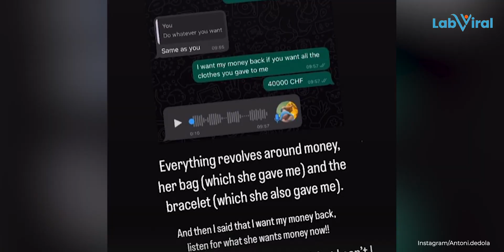Nikita Mirzani Tagih Bayaran Rp3 Miliar ke Antonio Dedola untuk Hubungan Intim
Suami Nikita Mirzani, Antonio Dedola hingga kini masih membeberkan chat yang dikirimkan sang istri. Bule asal Jerman itu mengaku heran saat ibu tiga anak itu minta uang Rp3 miliar untuk hubungan intim yang telah mereka lakukan.

Nikita Mirzani mengungkap permmintaan itu melalui pesan suara yang dikirimkan kepada Antonio Dedola. Pemain Comic 8 itu juga meminta sang suami mengembalikan uang yang telah diberikannya saat hubungan mereka masih baik-baik saja.

Nikita Mirzani menyampaikannya ke Antonio Dedola yang lebih dulu meminta mengganti uang yang selama ini dipakai untuk memenuhi kebutuhan.

Namun, Antonio tak menyangka jika Nikita Mirzani justru menyerang balik dengan meminta bayaran Rp3 miliar, yang tentunya nominal itu tidaklah sedikit.

Kirim saran atau kritik melalui komen ⬇, DM di Instagram & Twtitter kami @labviral atau sertakan